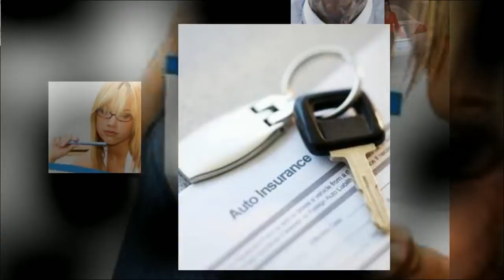Discount Auto Insurance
You can obtain multiple money saving discount auto insurance quotes that will save you hundreds of dollars per year, all in less than 8 minutes.